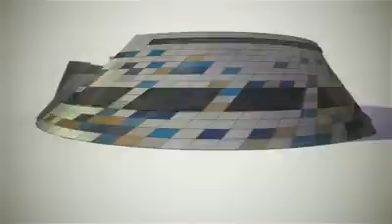San Diego Chargers - The Evolution Of an Idea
Designed by the San Diego architectural firm De Bartolo & Rimanic, this is the likely future of our new San Diego Chargers stadium! DSC had the honor of animating their vision.